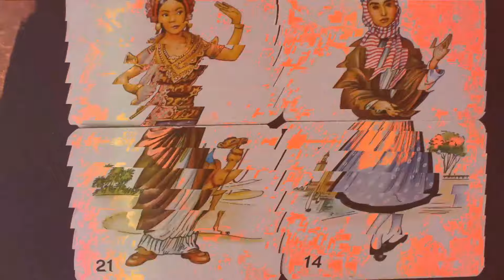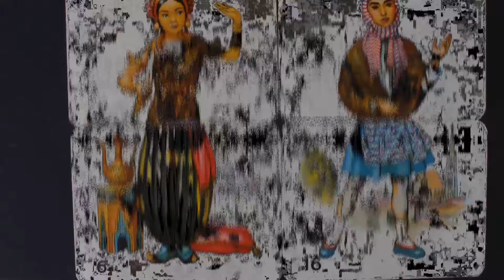Frit of Chuddy - Esme on Plum Island - Drum Loops and OP-1 - My first attempt at some Drill n Bass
Day 5
Frit of Chuddy, a little bit of Lincolnshire for you.

Drum loops and lots of OP-1
My first attempt at some drill and bass, and glitch, be kind!

The animation is of some weird vintage national dress playing cards.